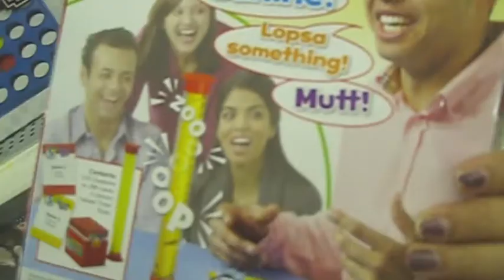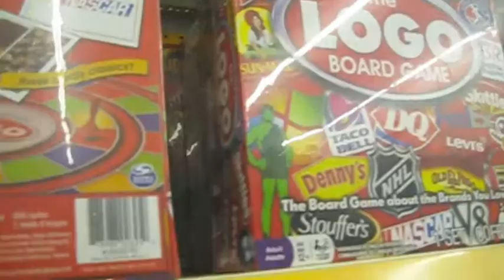Finally some girl time! - tracyann's life.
Finally got to hang out with my girls, Beverly and Kimbo since we finally had some time to take a break and just hang out. See how we spent our day together!